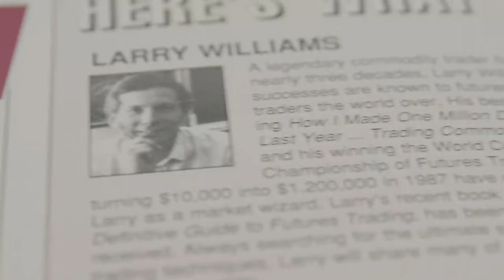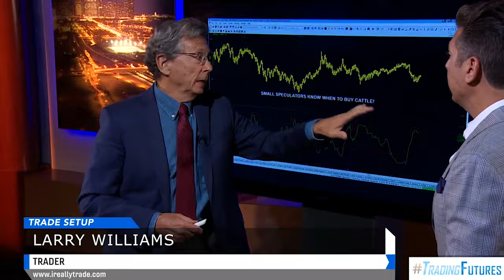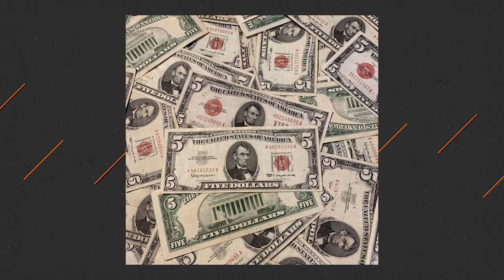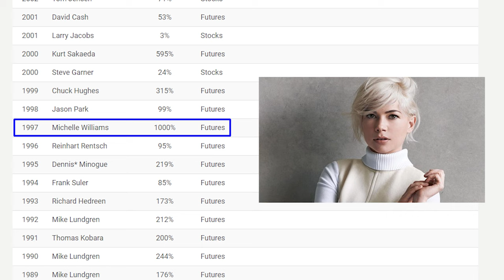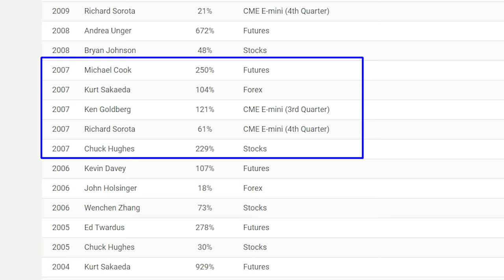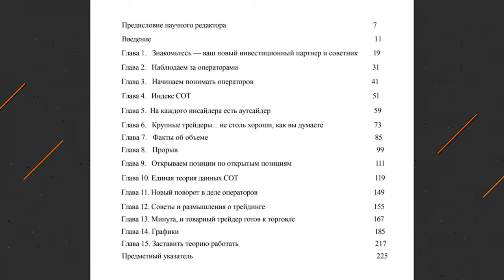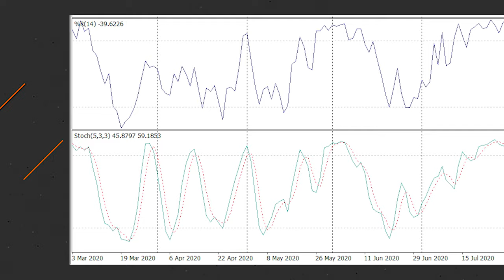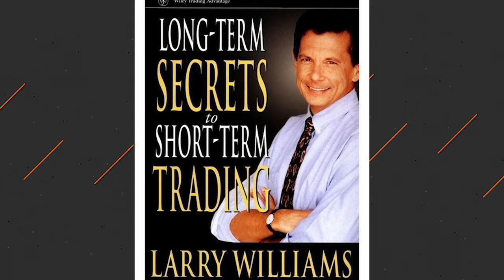Ларри Уильямс: великий ТРЕЙДЕР или мошенник? [Известные трейдеры]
✋На связи Ярослав Мудрый и я приветствую тебя трейдер на своем ютуб канале Мудрый Блог. Данный канал о трейдинге, инвестициях и форекс брокерах. Здесь, я передаю свой многолетний опыт торговли и раскрываю секреты успешного трейдинга.

Ну что, предлагаю не только обучаться трейдингу, но и посмотреть более развлекательный контент про биржи, форекс, известных трейдеров. Сегодня, я расскажу про Ларри Вильямса, который известен тем, что с 10 000$ заработал 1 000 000$ и стал известен на весь мир. Так же Ларри Вильямс является автором двух очень известных книг по трейдингу: "Долгосрочные секреты краткосрочной торговли" и "Секреты торговли на фьючерсном рынке".